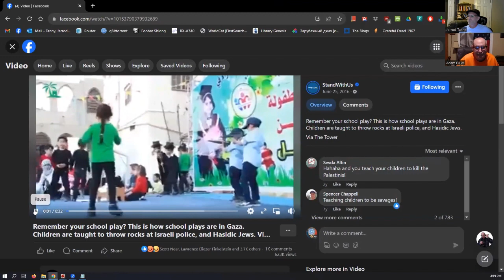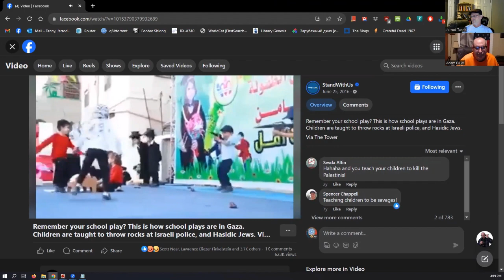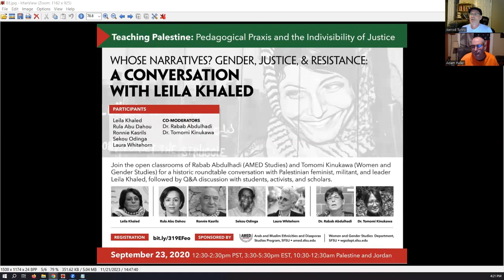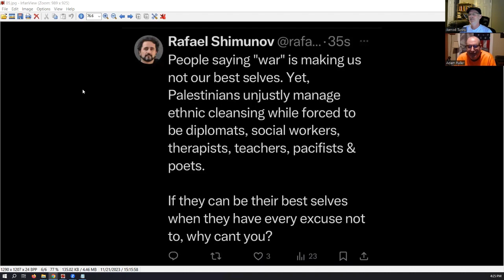Kvetching Lightning Episode 004 - Rafael Shimunov the Shmendrik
Why can't you [Jews] be your best selves like the Palestinians who have achieved such great things while being ethnically cleansed?
Thus Tweeted Rafael Shimunov, one of the founders of the antisemitic org IfNotNow, whose greatest achievement was to occupy a Hillel building that was already empty for a Jewish holiday.
In this episode we unpack his absurd and defamatory Tweet .